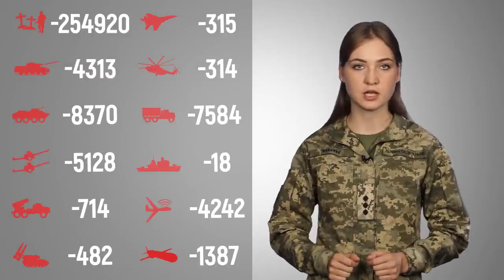Загальні бойові втрати противника з 24.02.22 по 15.08.23